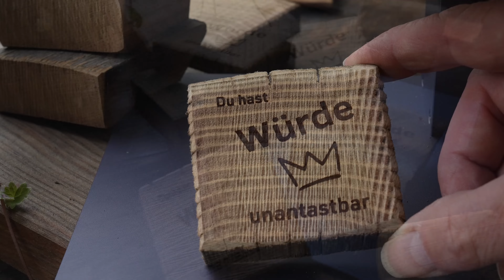Täfelchen - "Du hast Würde - unantastbar"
Herstellung der Heilbronner Täfelchen zu
"Du hast Würde - unantastbar"